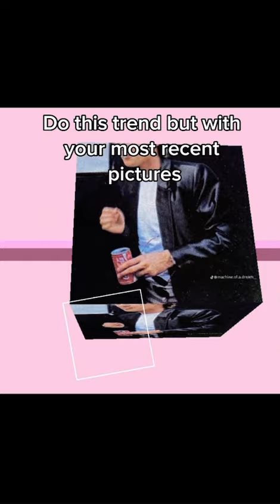I have nothing to hide